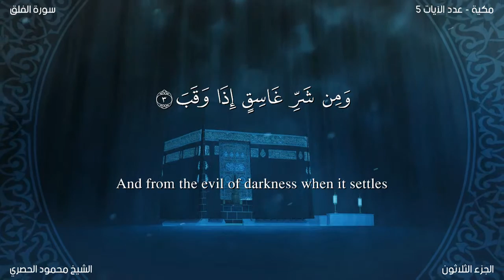Quran: 113. Surah Al-Falaq (The Daybreak): Arabic and English translation سورة الفلق مترجمة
Please note that the following introduction is for both Surah Al Falaq (113) and Surah An Nas (114).
Although these two Surahs of the Qur'an are separate entities and are written in the Mushaf also under separate names, yet they are so deeply related mutually and their contents so closely resemble each other's that they have been designated by a common name Mu'awwidhatayn (the two Surahs in which refuge with Allah has been sought). Imam Baihaqi in Dala'il an-Nubuwwat has written that these Surahs were revealed together, that is why the combined name of both is Mu'awwidhatayn. We are writing the same one Introduction to both, for they discuss and deal with just the same matters and topics. However, they will be explained and commented on separately below.
Hadrat Hasan Basri, 'Ikrimah, 'Ata' and Jabir bin Zaid say that these Surahs are Makki. A tradition from Hadrat 'Abdullah bin 'Abbas also supports the same view. However, according to another tradition from him, it is Madani and the same view is held also by Hadrat 'Abdullah bin Zubair and Qatadah. One of the traditions which strengthens this second view is the Hadith which Muslim, Tirmidhi, Nasa'i and Imam Ahmad bin Hanbal have related on the authority of Hadrat 'Uqbah bin 'Amir. He says that the Holy Prophet (upon whom be peach) one day said to him: "Do you know what kind of verses have been revealed to me tonight? These matchless verses are A'udhu bi-Rabbil-falaq and A'udhu bi-Rabbin-nas. This Hadith is used as an argument for these Surahs to be Madani because Hadrat 'Uqbah bin 'Amir had become a Muslim in Madinah after the hijrah, as related by Abu Da'ud and Nasa'i on the basis of his own statement. Other traditions which have lent strength to this view are those related by Ibn Sa'd, Muhiyy-us-Sunnah Baghawi, Imam Nasafi, Imam Baihaqi, Hafiz Ibn Hajar, Hafiz Badr-uddin 'Ayni, 'Abd bin Humaid and others to the effect that these Surahs were revealed when the Jews had worked magic on the Holy Prophet (upon whom be peace) in Madinah and he had fallen ill under its effect. Ibn Sa'd has related on the authority of Waqidi that this happened in A.H. 7. On this very basis Sufyan bin Uyainah also has described these Surah as Madani.

But as we have explained in the Introduction to Surah Al-Ikhlas, when it is said about a certain Surah or verse that it was revealed on this or that particular occasion, it does not necessarily mean that it was revealed for the first time on that very occasion. Rather it sometimes so happened that a Surah or a verse had previously been revealed, then on the occurrence or appearance of a particular incident or situation, the Holy Prophet's attention was drawn to it by Allah for the second time, or even again and again. In our opinion the same also was the case with the Mu'awwidhatayn. The subject matter of these Surahs is explicit that these were sent down at Makkah in the first instance when opposition to the Holy Prophet there had grown very intense. Later, when at Madinah storms of opposition were raised by the hypocrites, Jews and polytheists, the Holy Prophet was instructed to recite these very Surahs, as has been mentioned in the above cited tradition from Hadrat Uqbah bin Amir. After this, when magic was worked on him, and his illness grew intense, Gabriel came and instructed him by Allah's command to recite these very Surahs. Therefore, in our opinion, the view held by the commentators who describe both these Surahs as Makki is more reliable. Regarding them as connected exclusively with the incident of magic is difficult, for to this incident related only one verse (v.4), the remaining verses of Surah al Falaq and the whole of Surah An-Nas have nothing to do with it directly.